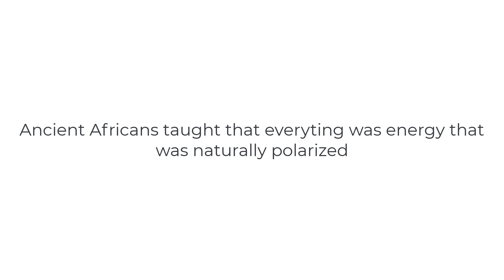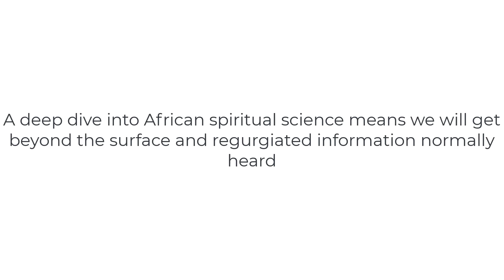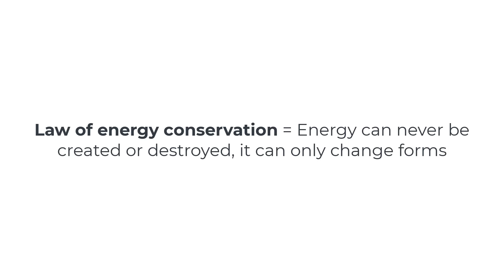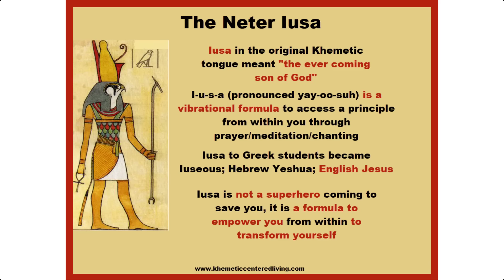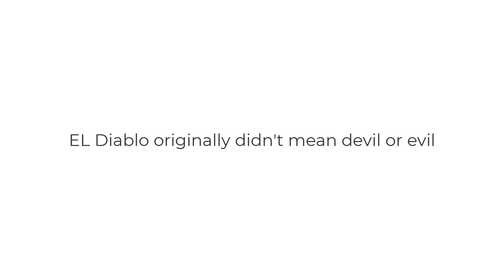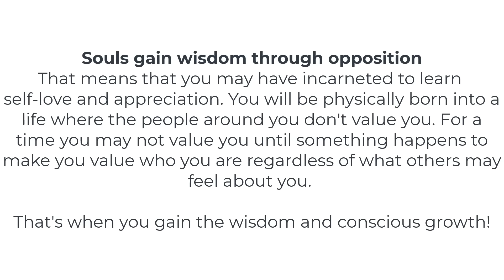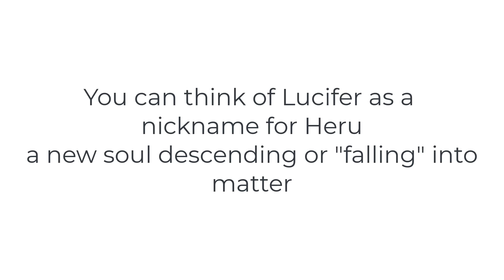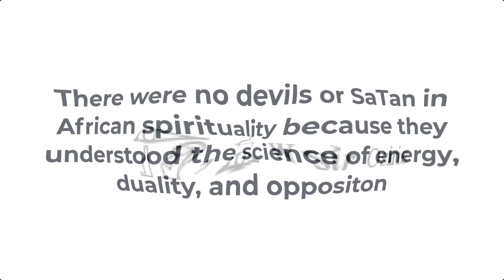Jesus, Horus, Lucifer: The Startling Connection Unraveled by Kemetic Science!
Discover the Fascinating Connections: Heru/Horus, Jesus, Imhotep, and Lucifer through Ancient Egyptian Spiritual Science

Embark on a captivating journey as we unravel the intriguing connections between Heru/Horus, Jesus, Imhotep, and Lucifer in this eye-opening video! With a beginner-friendly approach, we dive deep into the world of ancient Egyptian mythology, revealing the powerful links that have been hidden in plain sight for centuries.

Prepare to be amazed as we explore ancient Kemetic science, symbolic language, and etymology, unearthing a more positive, healing, and empowering perspective for humanity. This remarkable adventure will not only challenge your understanding of these iconic figures but also inspire you to see the world in a whole new light.

💫 Let's embark on this enlightening journey together and rediscover the true essence of our interconnected world! 💫

Want to learn how to decode this knowledge like I did?

You will be able to decode the hidden meaning in the bible like a pro!
If you are interested in learning the metaphysics behind these ancient ideas to manifest life on your terms then take a look at my beginner course for those transitioning from Christianity and have a desire to learn metaphysics. The course is open for signups.
If you find this video of benefit, your financial support for this work is needed, please

just a little goes a long way

Do you want to elevate your knowledge of African spirituality? Do you want to learn the spiritual essence of ideas like KRST, Sin, Heaven, and the resurrection before they became dogmatic Christianity?